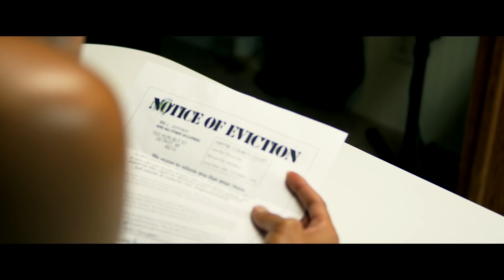Hold On-feat. Breana Marin (Official Video)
"Hold On" is a song written for and dedicated to those who are struggling with depression as well as those dealing with life's problems in general. It is meant to inspire hope and peace unto the listener. Directed by Ghanivision, "Hold On" has been brought to life as only he could. Painting the picture  that words alone could not express...Enjoy!